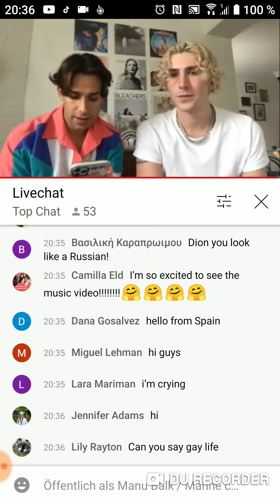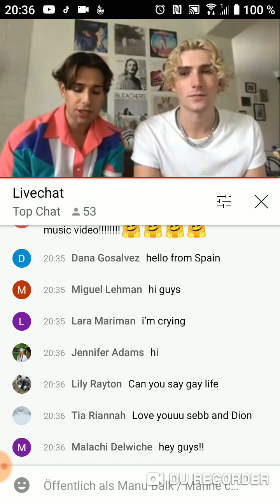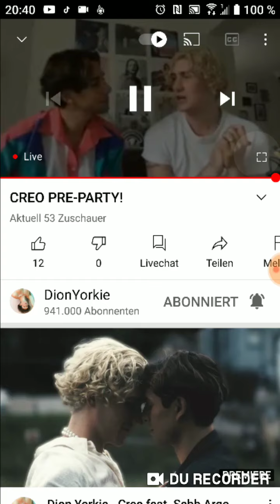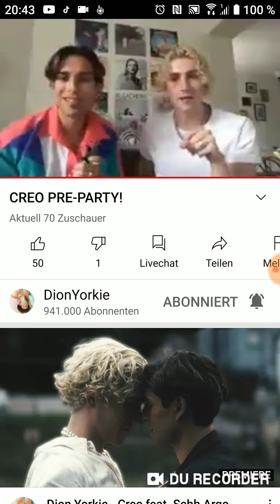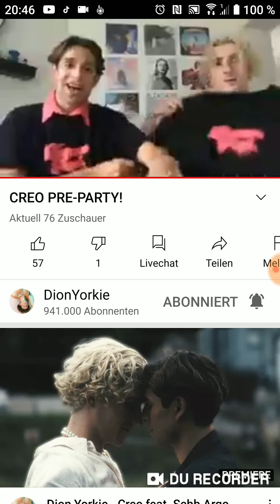Yt LS SD 09/23/21 📽️💞 release party for the CREO MV 💞📽️